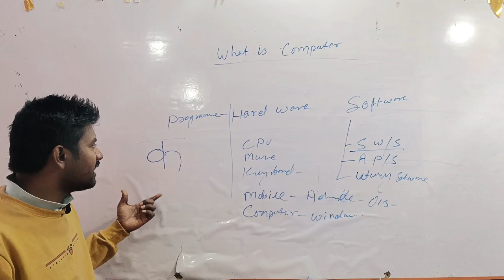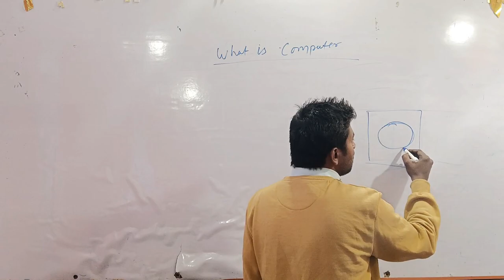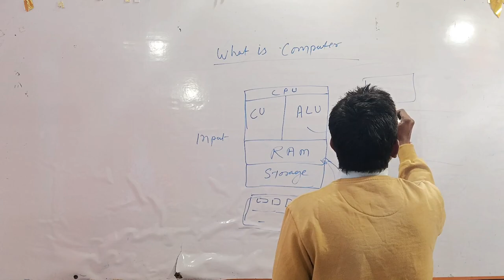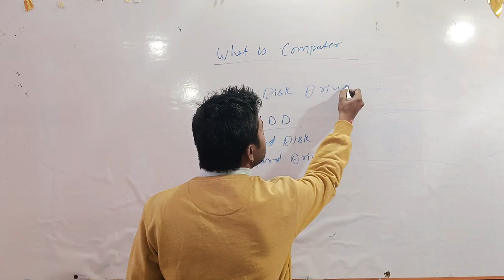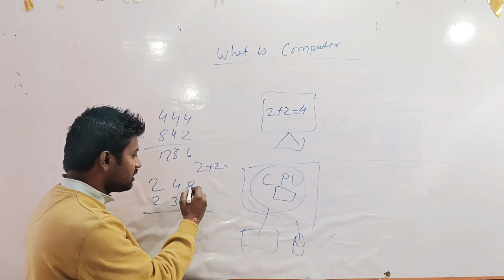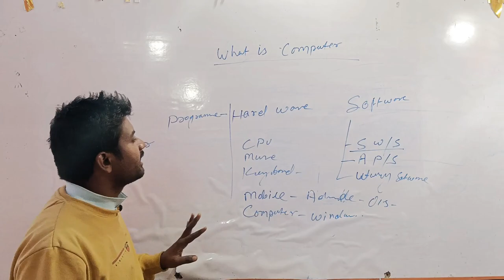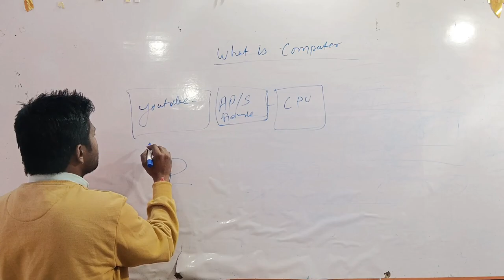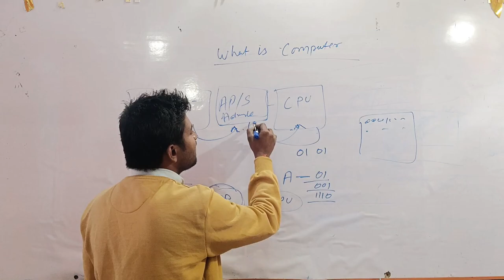Live Class Recorded | Computer Fundamentals | Vishal Kumar Kushwaha